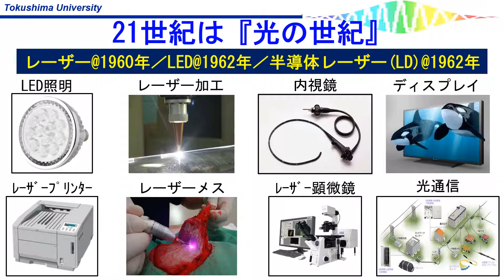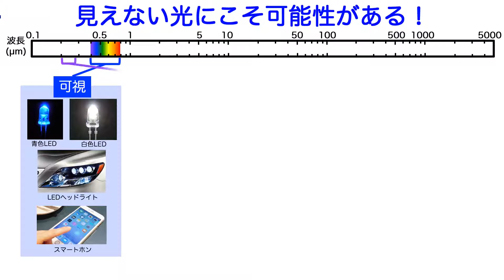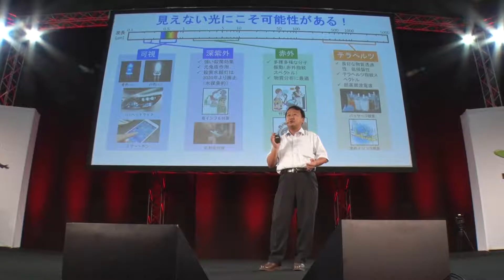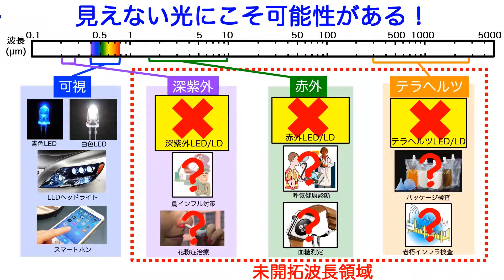次世代の光が切り拓く新しい未来／徳島大学 安井 武史 先生【夢ナビTALK】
安井 武史 先生のプレゼンテーションに興味を持ったら以下をチェック！
★安井 武史 先生の800字講義一覧
【見えない光で肌を見る！？　美容や医療、スポーツに貢献する光の可能性】